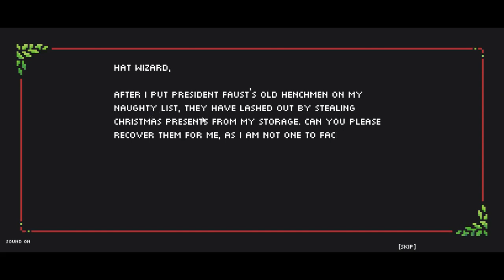I almost threw my Christmas present at the computer screen |Hat Wizard 2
That's my only Christmas present...other than a whole life supply of burgers.
Also, comment what you got for Christmas! I'm curious to see what you guys are in to. (O\\\O)
wuv u